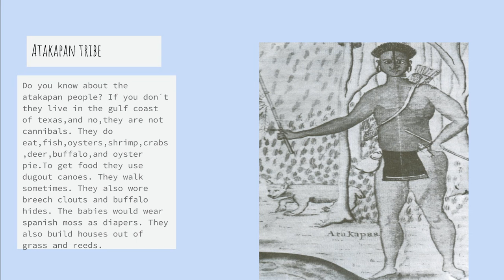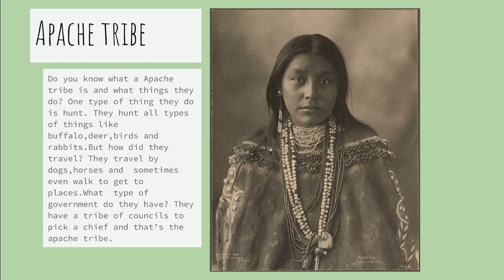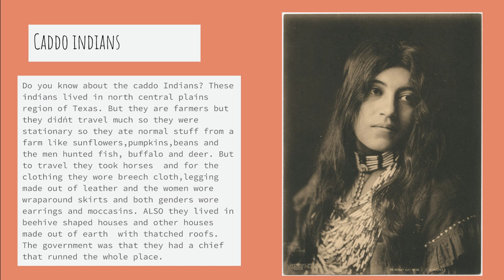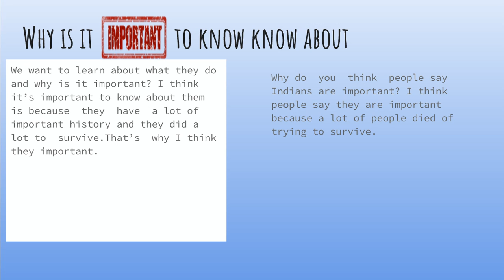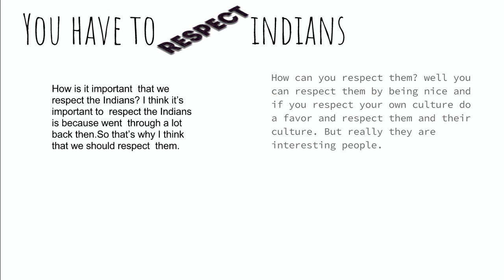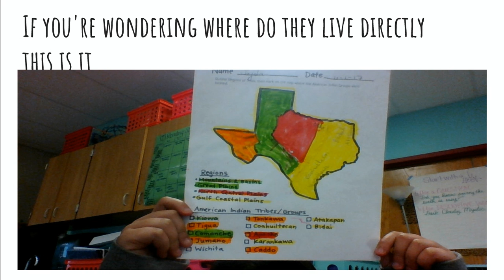Texas Indians Jayda and Sugar